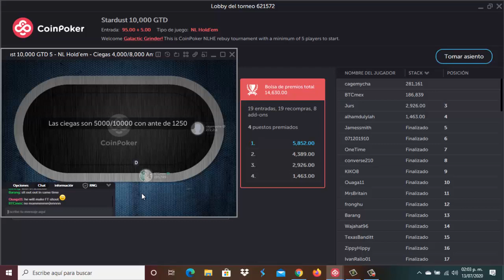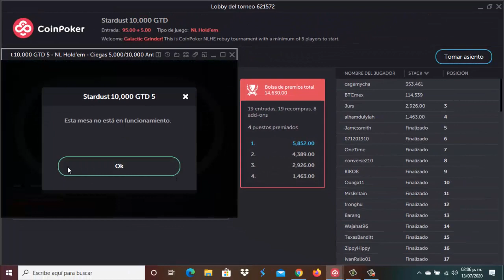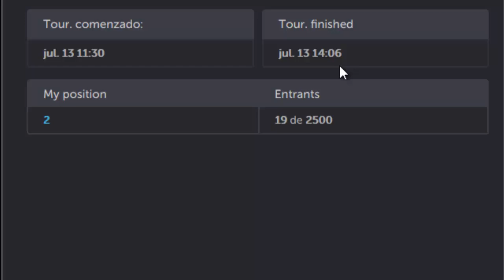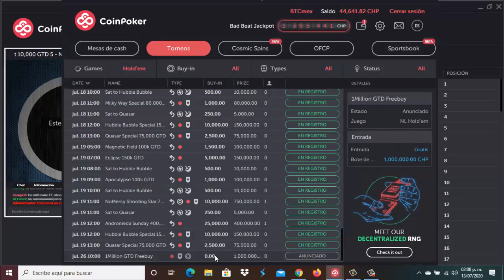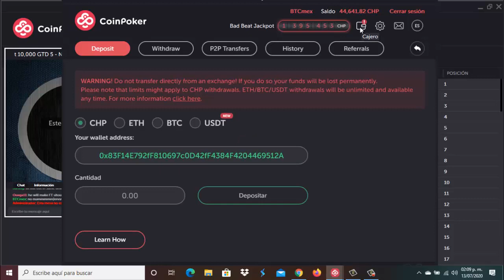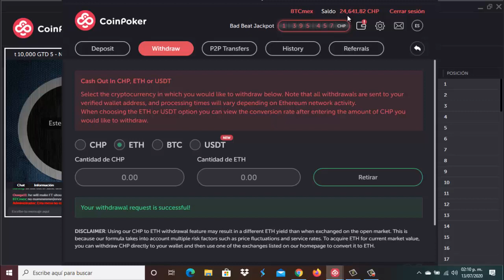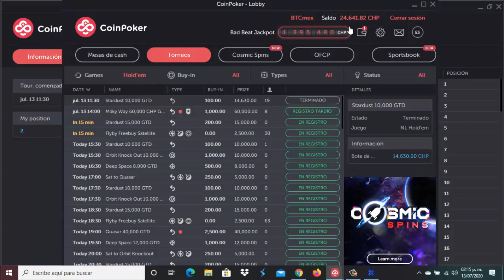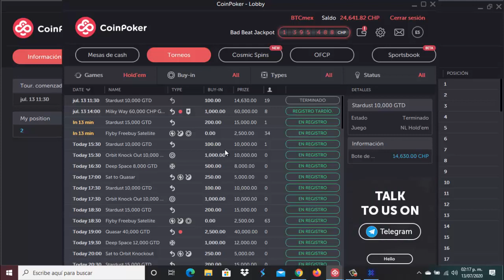♠CoinPoker♣ ¡Mi Primer Retiro °84$USD Al Instante 🃏 TORNEO DE 1,000,000 TOKEN CHP para TODOS 🃏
⛏🚀💎🤑🥳🤖🎯  SÍGUENOS 🎯🤖🥳🤑💎🚀⛏

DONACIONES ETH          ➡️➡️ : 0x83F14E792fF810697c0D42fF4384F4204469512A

DONACIONES DOGE       ➡️➡️ : DMHWnZu4uTuiwiCiekT8FzinfEsuoTdH9w

DONACIONES LITECOIN ➡️➡️ : LPT5F56AHbuRc4eYkv2LjTo2HLndb8aySC

DONACIONES DIGIBITE   ➡️➡️ : DMWUcxTm5d8Sm9TBNoXABkc5BEDy3RfPPV